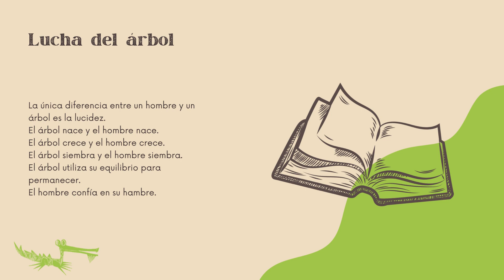Poesía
El TeamCaimanero te comparte poesía del escritor e investigador cubano, Antonio Herrada Hidalgo.